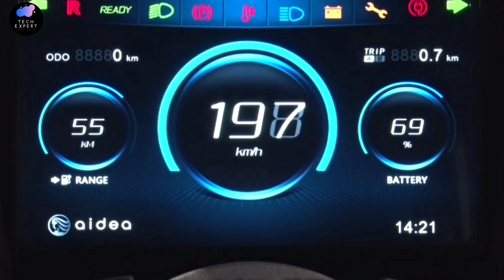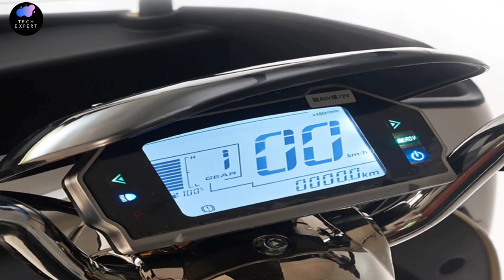NEW CAR 🚗 STYLE ELECTRIC SCOOTERS WITH ROOF 🛵 AT CHEAP PRICE MODERN AND ECO-FRIENDLY DESIGN 🔥🔥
1. idea electric three-wheeled cargo scooter

2. EAZ ROOF THREE WHEELER

👉Credit : Behance

Designer : Harkaranvir

3. TD 018  Electric Scooter With Roof

👉Made In China Not Available In India